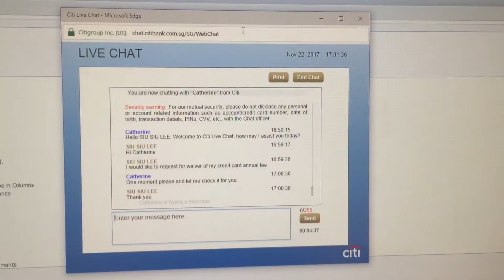Citibank Live Chat Annual Fee Waiver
Citibank Live Chat for annual fee waiver. Warning: Shaky screen!